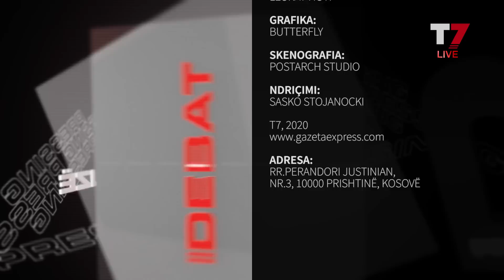PRESSING, Hykmete Bajrami, Zekirja Shabani, Fitim Salihu – 11.06.2020 | T7